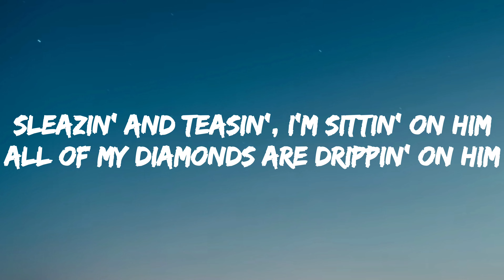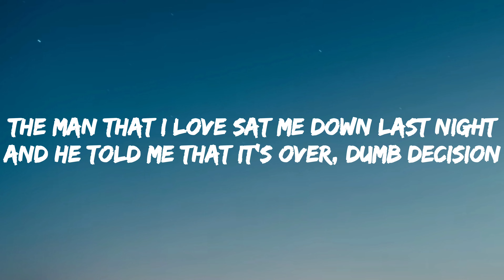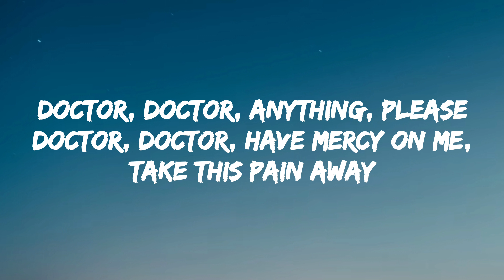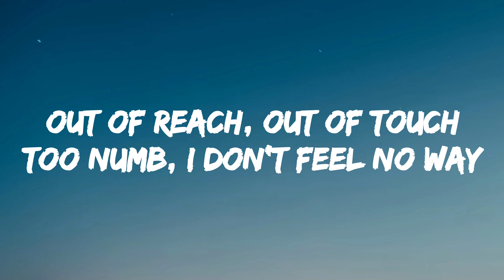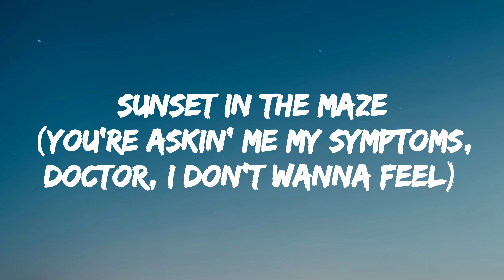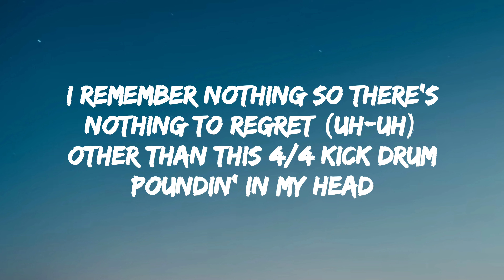Escapism. ▪︎Raye & 070 Shake (Lyrics)